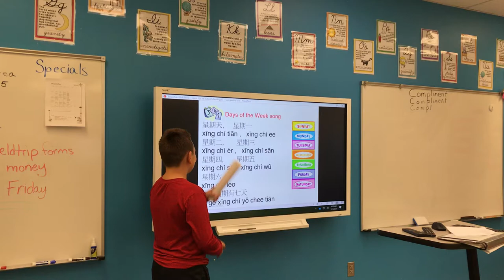Wootton_Days of the week